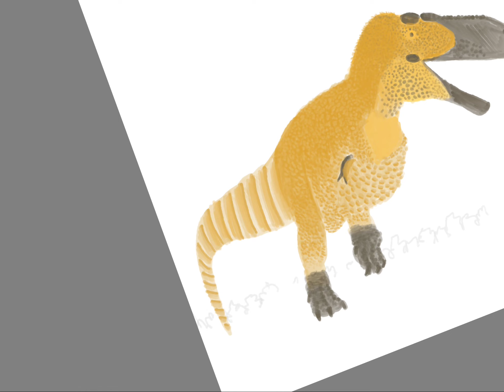Drawing T.rex vs Triceratops Part 1